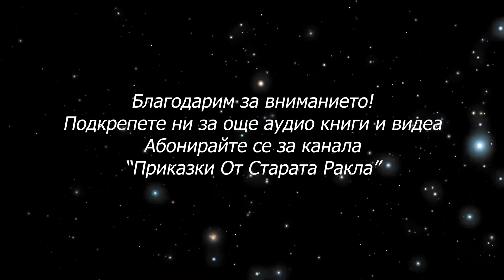Малкият Принц - Глава 10 - От Антоан Дьо Сент Екзюпери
Малкият Принц - Глава 10 - От Антоан Дьо Сент Екзюпери - BG Аудио Приказка

Приказката озвучена от Savannah Tales

Родителски контрол:
Част от съдържанието на видеото може да не е подходящо за деца под 13-годишна възраст.

Канал Приказки От Старата Ракла / Савана Тейлс (Prikazki Ot Starata Rakla / Savannah Tales Channel) и всичките му видеоклипове не са "насочени към деца" по смисъла на дял 16 C.F.R.  § 312.2 от Закона за защита на личната неприкосновеност на децата онлайн / САЩ/  и не са предназанчени за деца под 13 години. Канал Приказки От Старата Ракла / Савана Тейлс (Prikazki Ot Starata Rakla / Savannah Tales Channel) и неговият/те собственик/ци, агенти, представители и служители  не събират информация от деца под 13 години и изрично отказват разрешение на трети страни, които искат да събират информация от деца под 13 -годишна възраст от името на Канал Приказки От Старата Ракла / Савана Тейлс (Prikazki Ot Starata Rakla / Savannah Tales Channel). Освен това Канал Приказки От Старата Ракла / Савана Тейлс (Prikazki Ot Starata Rakla / Savannah Tales Channel) отрича всякакви задължения и отговорности от практиките и политиките на YouTube и неговите агенти и дъщерни компании, а също и всякакви числящи се трети страни относно събирането на данни.